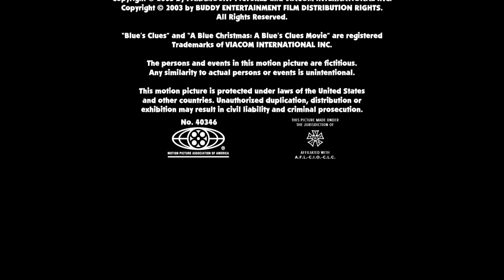Buddy Entertainment/Paramount Pictures (2003, closing)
Taken from the end of "A Blue Christmas: A Blue's Clues Movie" (2003).

Credit to Paramount Global for the last logo.

It is the second overall Blue's Clues film behind Blue's Big City Adventure and the first theatrical film in the franchise. It is also the first Blue's Clues-related material to utilize the use of CGI, rather than 2D animation.

"A Blue Christmas: A Blue's Clues Movie" (2003) - Working on Storyboard: June 11, 2001-November 27, 2002, Working on Filming: May 12, 2002-August 28, 2003 and Working on CGI: July 28, 2002-September 27, 2003

Theatrical release: December 25, 2003
3D re-release: December 27, 2013
DVD and VHS release: March 28, 2004
Blu-ray and HD-DVD release: June 9, 2007
UMD release: September 27, 2007
Paramount+ Availability Content: March 3, 2021-present

Genres: Live-Action/Animation/Adventure/Comedy/Musical/Educational/Christmas

Rated G for general audiences (United States)
Rated G (Canada)
Rated U (United Kingdom)

Runtime: 87 minutes
Color: Color
Prints: Deluxe
Aspect ratio: 1.85:1
Language: English
Countries: United States, United Kingdom and Canada (letter segments)
Motion Picture Association of America (MPAA) Number: 40346

Directed by: Games Anderson, Koyalee Chanda, Traci Paige Johnson
Co-Directed by: Cal Brunker, Andrew Millstein
Produced by: Wendy Harris, Shannon George, Graham Moloy
Co-Produced by: William Anderson, Lorne Cameron, Bob Barlen
Screenplay by: Traci Paige Johnson, Todd Kessler, Angela C. Santomero
Story by Michael T. Smith, Angela C. Santomero
Executive Producers: Traci Paige Johnson, Todd Kessler, Angela C. Santomero, Jennifer Twomey Perello
Co-Executive Producers: Andrew Millstein, Cal Brunker, Dave Palmer
Starring: Traci Paige Johnson, Steven Burns, Donovan Patton, LaNae Allen, Kathryn Avery, Nick Balaban, Spencer Kayden, Jenna Marie Castle, Seth O'Hickory, Stephen Schmidt, Marshall Claffy, Cody Ross Pitts, Koyalee Chanda
Narrated by: Steven Burns
Composers: Nick Balaban & Michael Rubin (original songs), Michael Giacchino (score)
Editors: Rebecca Baron, Douglas G. Davis, Gregory Perler

Note: Fake/fanmade.

I do not own Blue's Clues. Blue's Clues belongs to Nick Jr. Productions and Viacom International Inc.

Do not report, steal, copy, or mass flag.